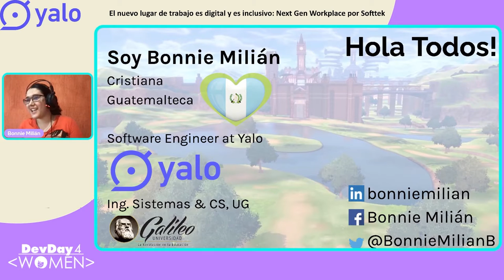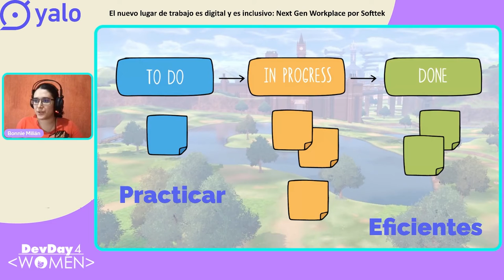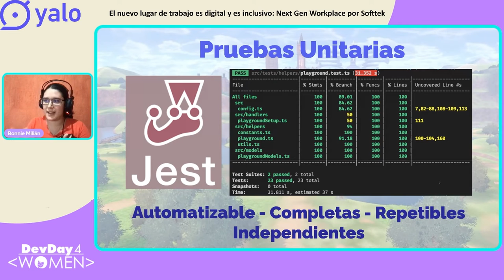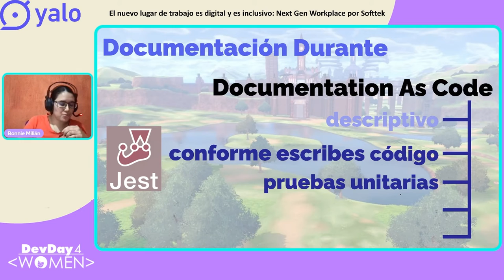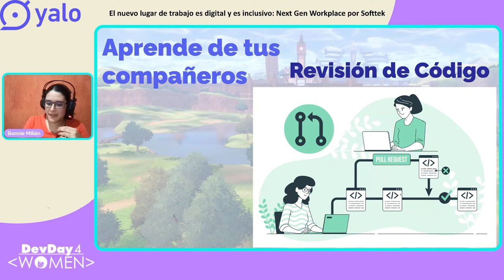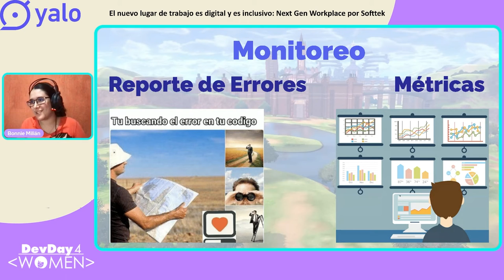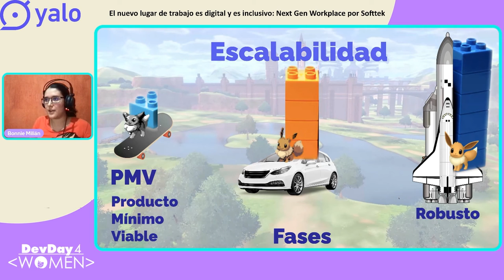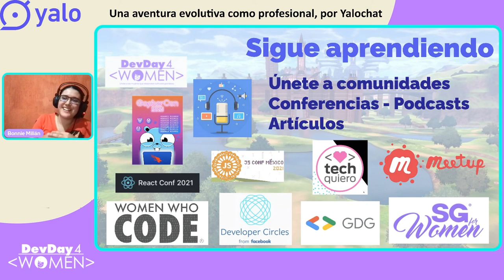DD4W 11.21 - Una aventura evolutiva como profesional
Bienvenido al mundo del desarrollo! Un mundo habitado por criaturas llamadas developers que tras empezar la aventura tendrán que decidir el camino a explorar para convertirse en verdaderos profesionales.